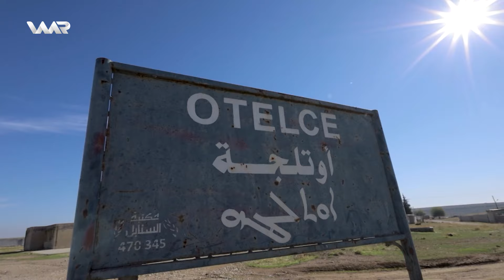Çem û Çîrok - Çemê Cerehê